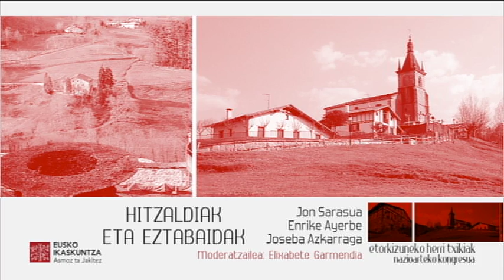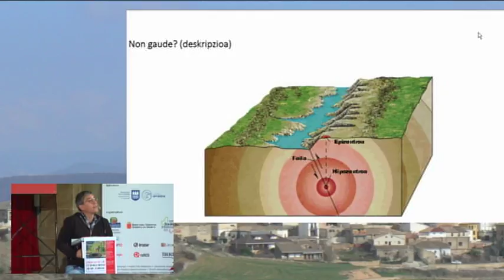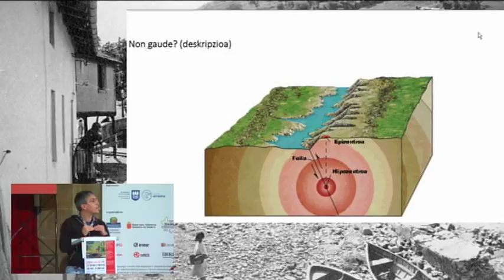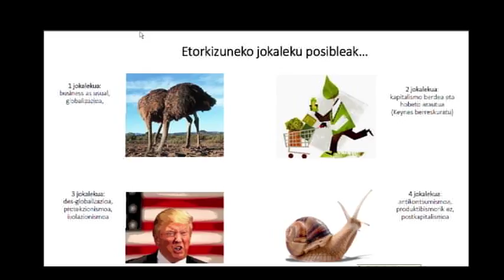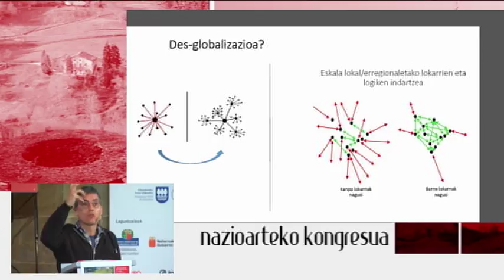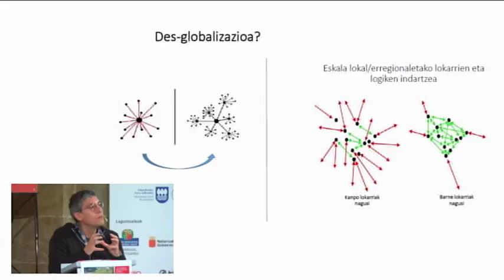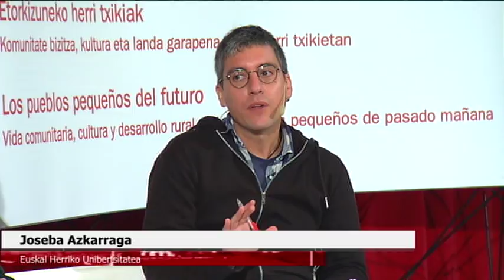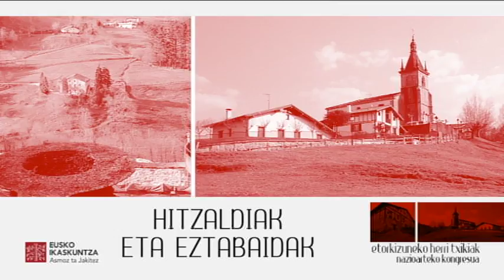Hitzaldiak eta eztabaidak I. Etorkizuneko Herri txikiak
Hitzaldiak eta Eztabaida
Jon Sarasua (Mondragon Unibertsitatea). Ortzimugen koloreez galdera batzuk, herri txikiei zeharka begira (eu)
Enrique Ayerbe (Elkarbizi elkartea). Subsidiaritate printzipioa eta auzolanaren kultura Euskal Herrian (eu)
Joseba Azkarraga Etxagibel (Euskal Herriko Unibertsitatea). Garapena, komunitatea eta ekologia (eu)

Moderatzailea: Elixabete Garmendia